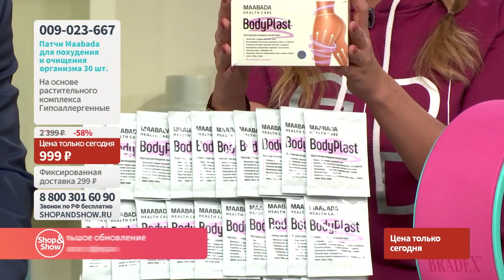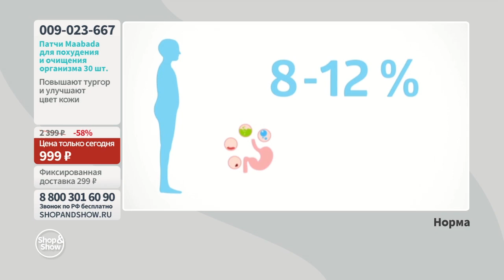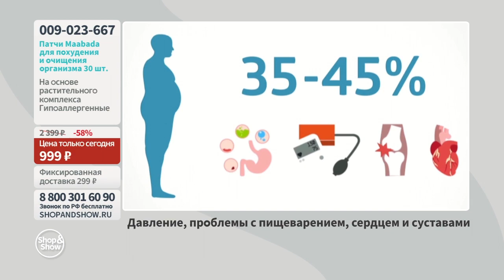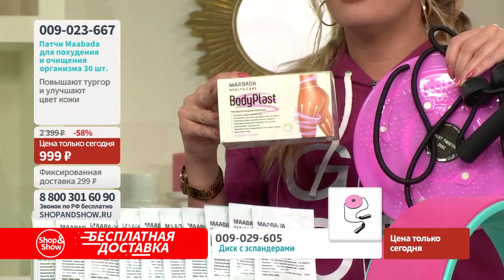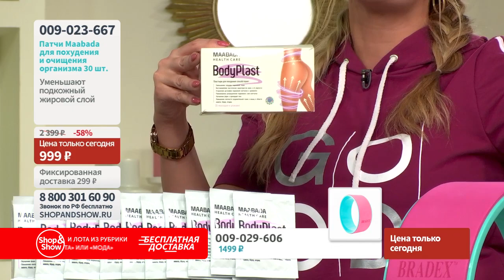Патчи Maabada для похудения и очищения организма. Shop & Show (Здоровье)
[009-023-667] Патчи Maabada для похудения и очищения организма (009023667)

Давайте дружить ;)